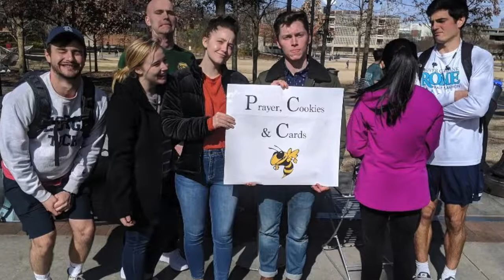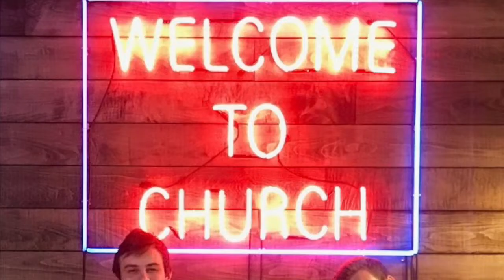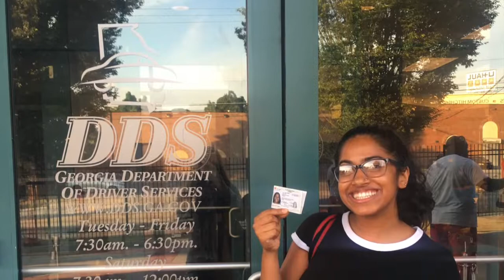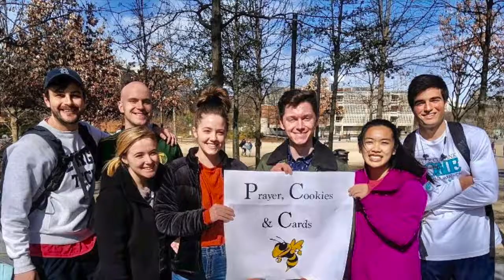HC : Closing Time